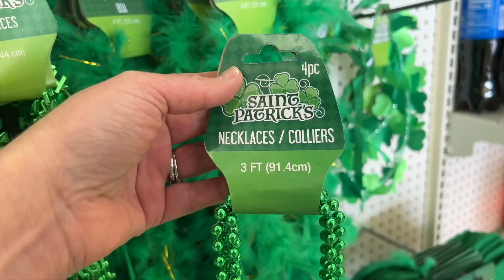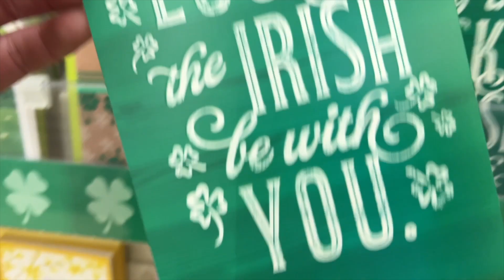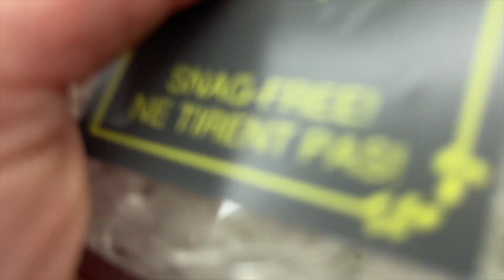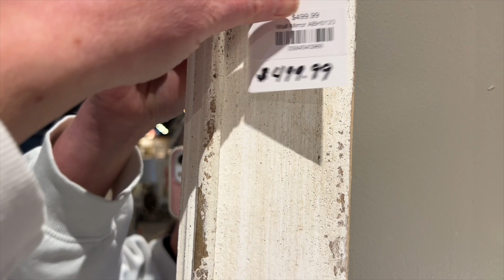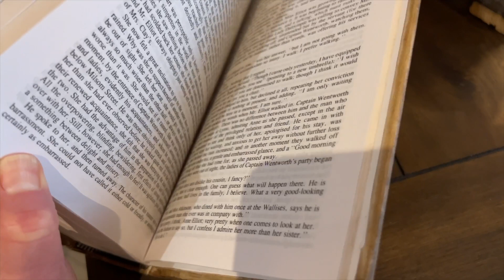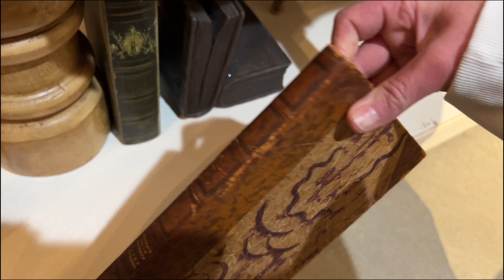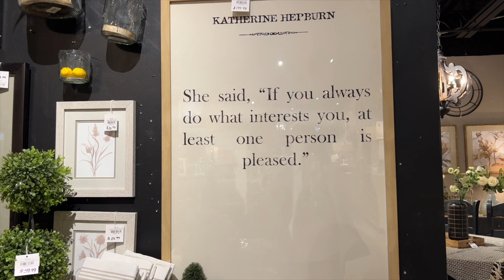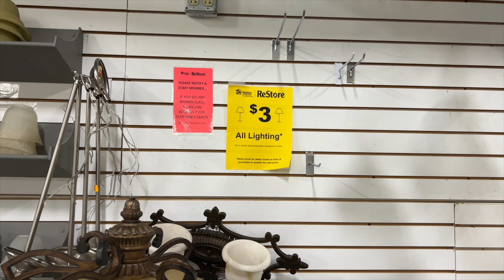Day in the life, Dollar Store for the first time in years & The White Hare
Follow along with me to The Dollar Store for the first time in years and to The White Hare.  Lot's of fun why we look for inspiration!

// Antique Booths:
Oak & Iron, booth 9
Oak & Iron too, booth 88
15362 Veterans Memorial Pkwy